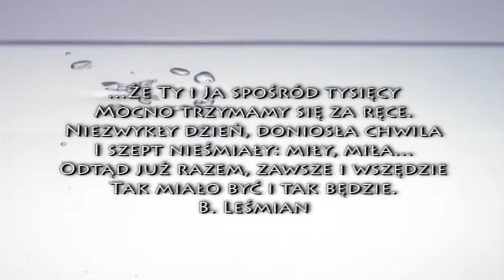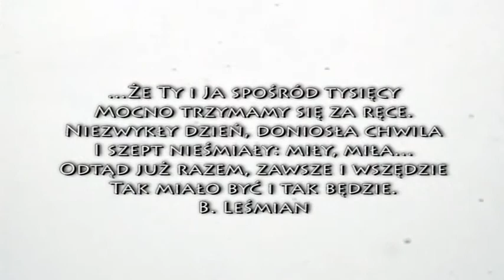Videofilmowanie-wesela.pl - Czołówka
Videofilmowanie przyjęć weselnych, ślubów, poprawin. Nasza firma zajmuje się kompleksowo usługami videofilmowania wesel i przyjęć weselnych. Gotowy materiał oferujemy na płytach CD lub DVD. Naszą ofertę kierujemy do klientów z małopolski, zwłaszcza Dobczyc i okolic. Zapraszamy.